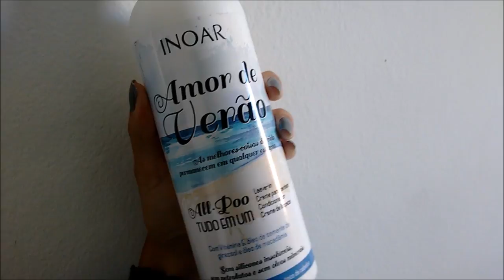Testando: Produto de cabelo TUDO EM UM da INOAR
Pensa num produto de cabelo TUDO EM UM, pode ser usado como shampoo e condicionador, leave in ou creme pra pentear.